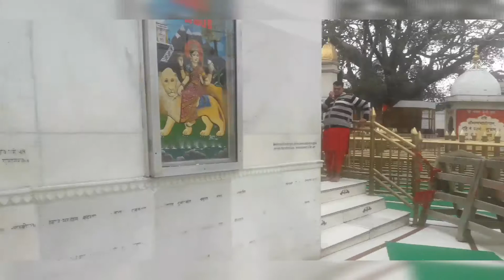Naina Devi Temple Trip | Himachal Pradesh Vlogs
Our trip to Naina Devi temple in Feb 2020.